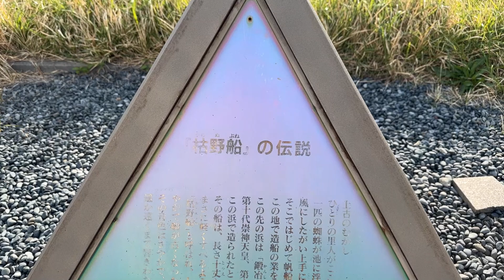【静岡県西伊豆】枯野公園（無音です）【火山の贈り物】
ひとまず伊豆シリーズは終了
枯野公園